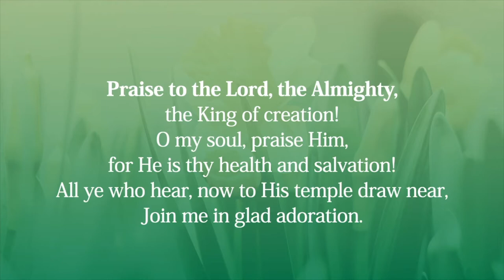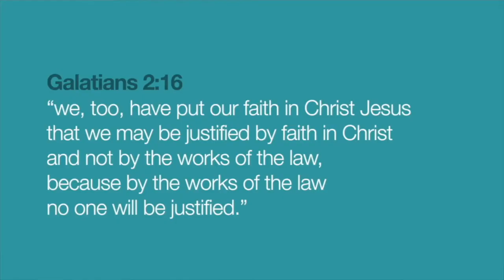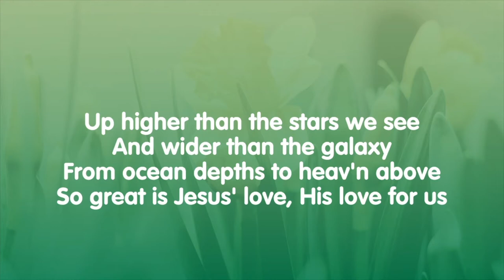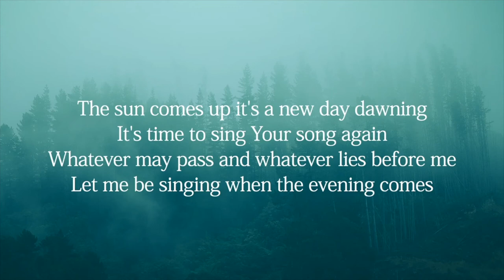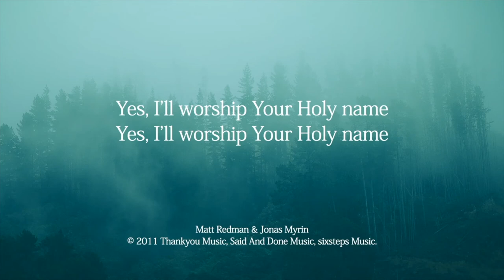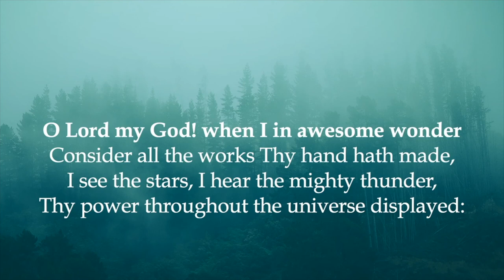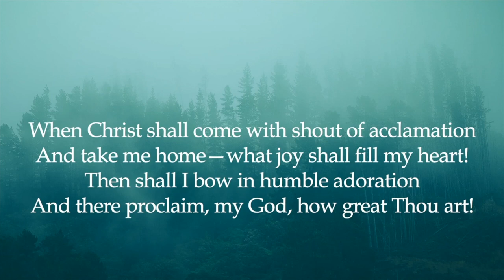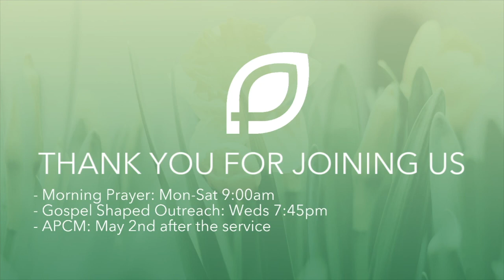18:4:21 Morning Service